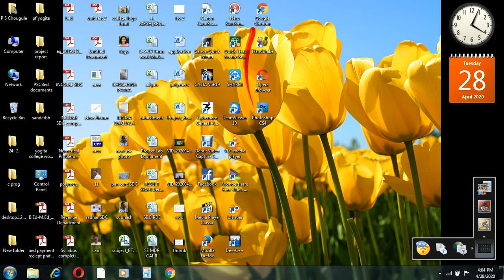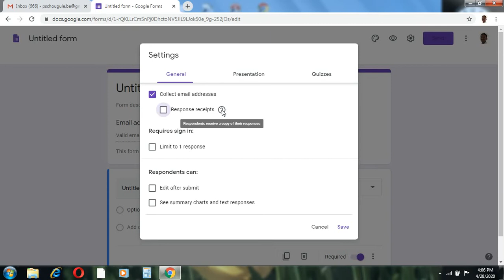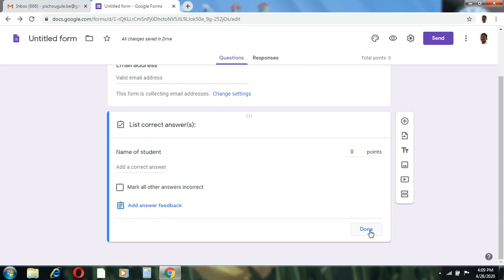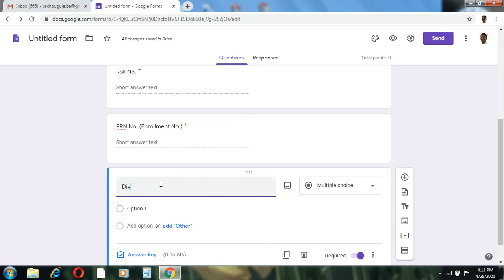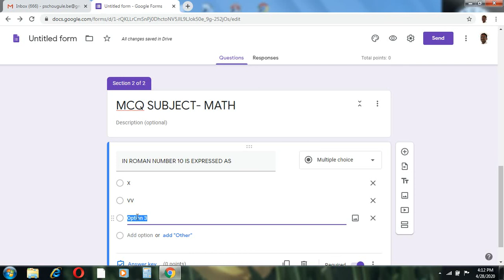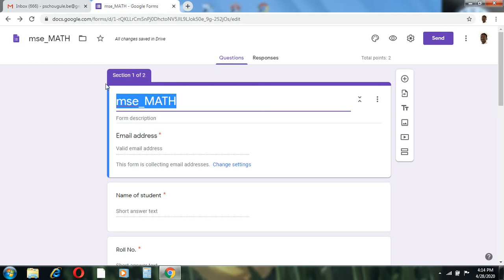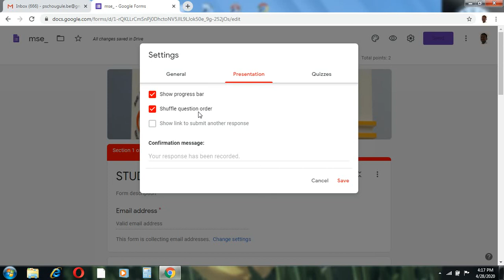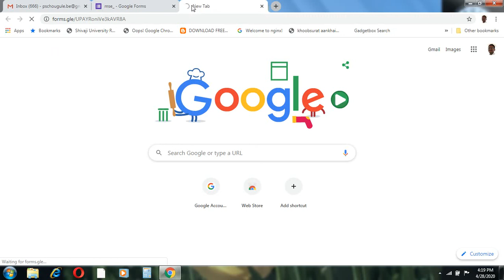Create Your online Exam Paper through google form गुगल फॉर्म वरुन ऑनलाईन परिक्षा पेपर तयार करा